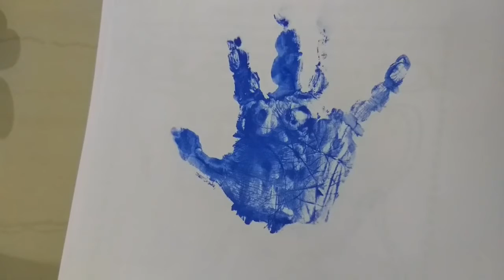MAHA PALM PRINT